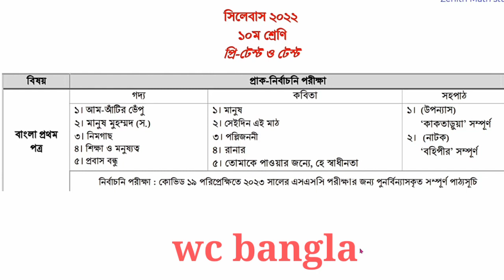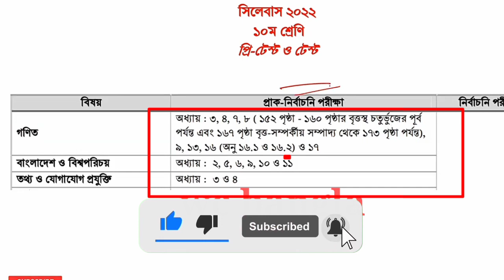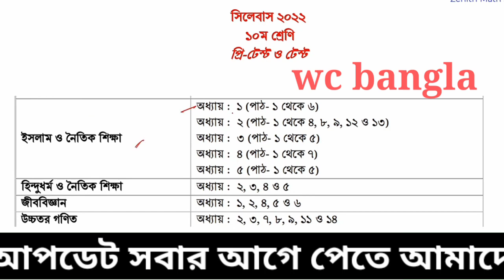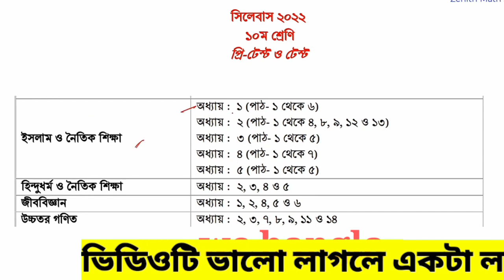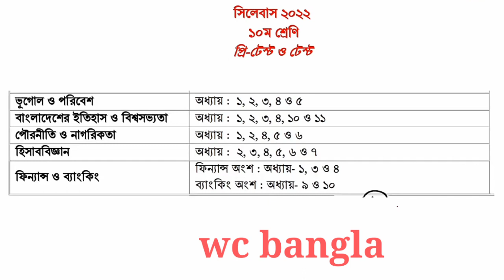class 10 pre Test Exam 2022 syllabus| ssc 2022 syllabus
class 10 pre Test Exam 2022 syllabus | class 10 syllabus 2022| ssc 2022 syllabus | এসএসসি ২০২৩ সিলেবাস প্রাক নির্বাচনি এবং নির্বাচনি | class 10 pre test syllabus 2022 | class 10 pre test syllabus 2022 All subject |
You'r Queries
class 10 pre test syllabus 2022
class 10 pre test syllabus 2022 All subject
ssc2023 syllabus for pre test and test এসএসসি ২০২৩ সিলেবাস প্রাক নির্বাচনি এবং নির্বাচনি
ssc 2023 syllabus for pre test and test
এসএসসি ২০২৩ সিলেবাস প্রাক নির্বাচনি এবং নির্বাচনি
class 10 pre test 2022
class 10 test 2022
class 10 pre test 2023
class 10 test 2023
১০ম শ্রেণি প্রাক নির্বাচনি পরীক্ষা ২০২২
১০ম শ্রেণি নির্বাচনি ২০২২
১০ম শ্রেণি নির্বাচনি পরীক্ষা ২০২৩
১০ম শ্রেণি নির্বাচনি পরীক্ষা ২০২২
haif yearly exam 2022 yearly exam 2022
class 10 half yearly exam 2022
only for Jessore Board